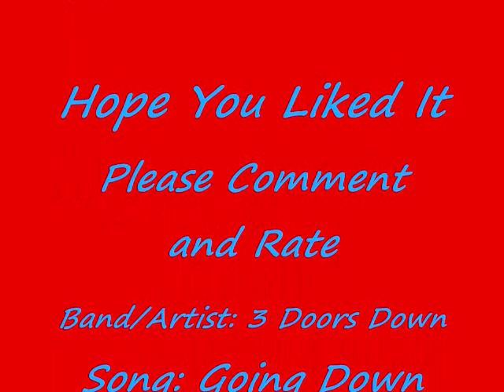An Arcanine Tribute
Once again I felt like doing a tribute to one of my many favorite pokemon, Arcanine. All of these pictures are off of While your there please check out my profile, and my pictures.

Username: Latios14

Song: Going Down in Flames

Band/Artist: 3 Doors Down